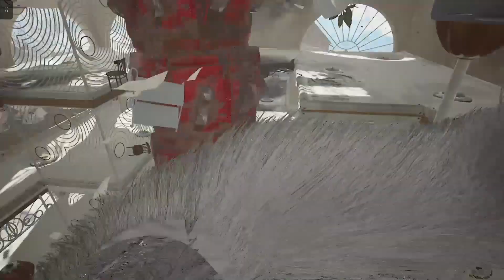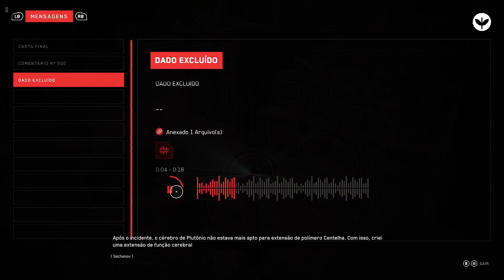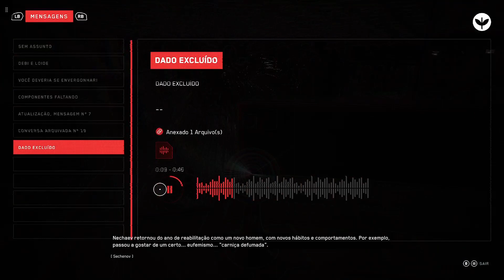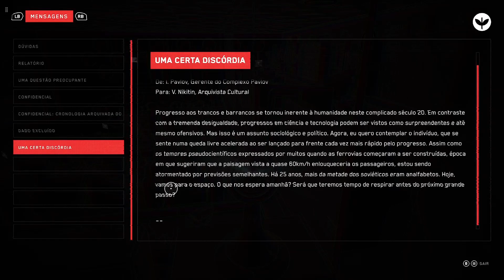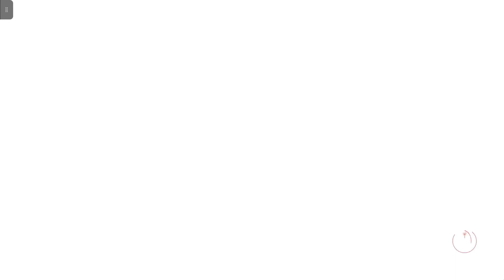Atomic Heart - Dublado e Legendado #11 I Xbox Game Pass (No Commentary)